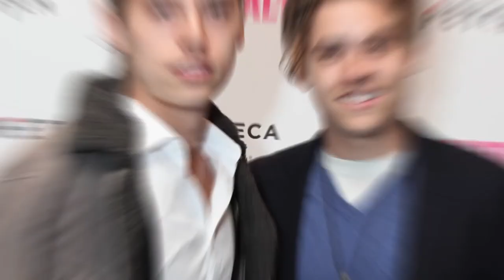The Tragic Experience Of Zack & Cody On Disney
Zack and Cody used to be the best characters on TV when they starred in “The Suite Life of Zack and Cody”. But as it turns out, Cole and Dylan Sprouse were miserable while working with Disney due to some very messed up things!